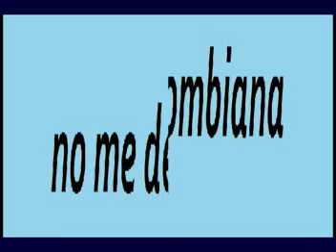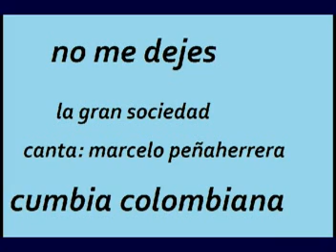NO ME DEJES la gran sociedad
la gran sociedad gran orquesta tropical cumbiambera ECUATORIANA muy elogiada y apreciada en colombia toda una institucion musical de nuestra hermana republica desde aqui desde colombia les enviamos un cordial saludo especialmente a su vocalista marcelo peñaherrrera